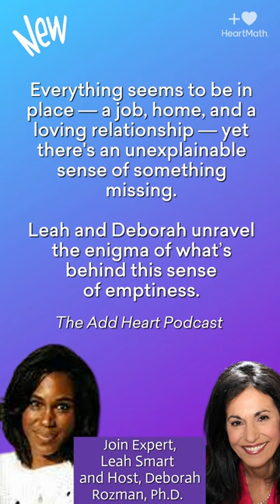You've done everything right, but somethings missing. Listen now...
In this relatable episode of the Add Heart Podcast our host Deborah Rozman welcomes Leah Smart, journalist with LinkedIn news. Together, they delve into the mysterious terrain of a lingering feeling that something is missing, despite having all the elements of a fulfilling life.

Leah shares her personal journey and the transformative realization that propelled her to empower women to find greater fulfillment. Discover the societal pressures and expectations that contribute to this sense of longing and be inspired by Leah's story, which is relevant for millennials and beyond.